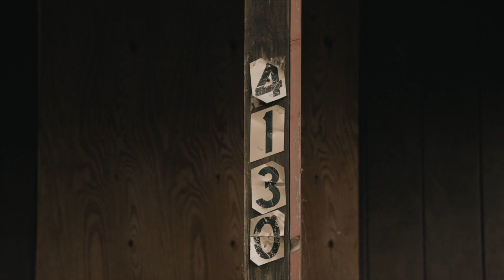“Not Da Bad Guy” -TinoSantana (official video)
MIXTAPE OTW 💿🔥🔥🔥